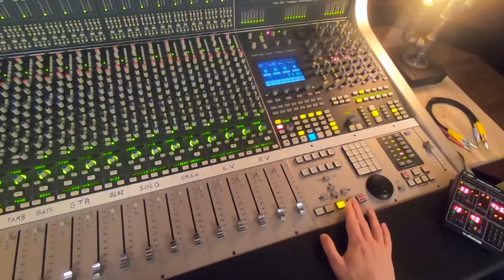LUCKY MUSIC LORENA SENORITA COVER SAX